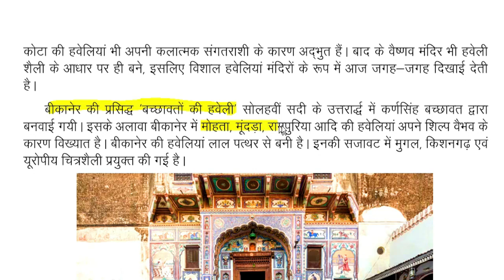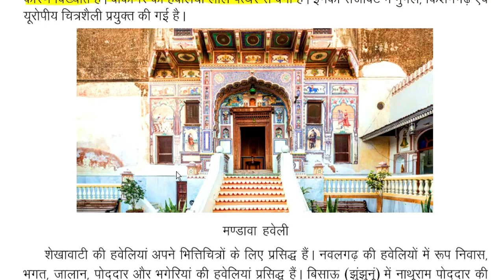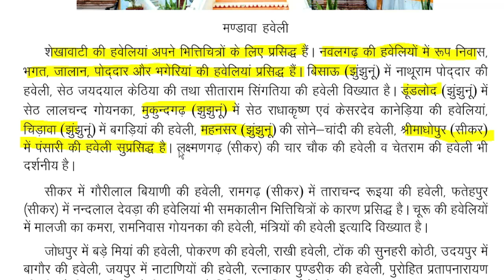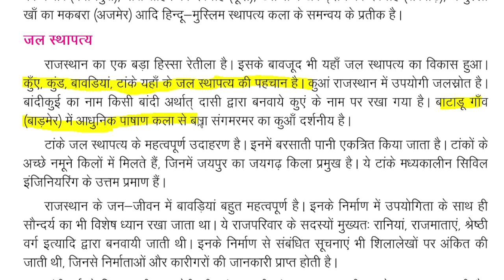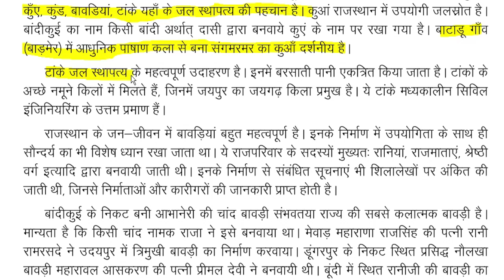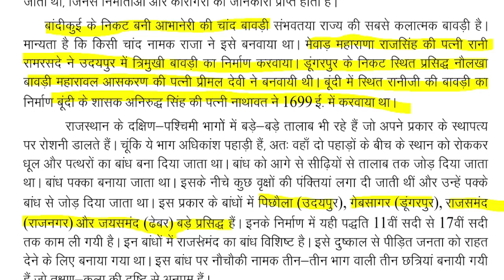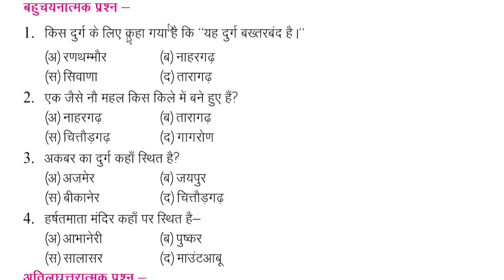class 10/ ch-6 स्थापत्य एवं शिल्प के विविध आयाम P-3 / REET/ 2nd grade/ 1st grade/ NCERT/ REET 2022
राजस्थान के उत्सव,मेले,त्योहार/ RBSE ya NCERT/ क्या पढ़ें/ REET 2022/ कौनसी book/ एक बार मे REET